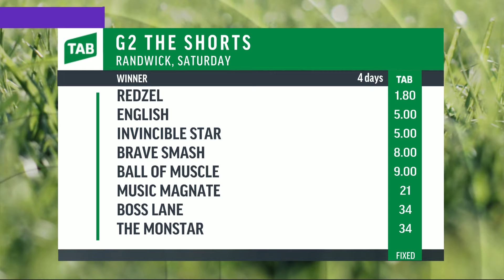Sky Racing Update, Tuesday, September 11th, 2018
The latest Sky Racing news update on Tuesday with Nick Quinn – All eyes on Kemono (JPN) – Happy Clapper to run in Epsom with top-weight – The Autumn Sun heads to Golden Rose – Moore has ‘exciting colt’